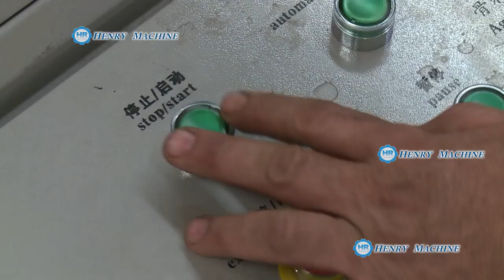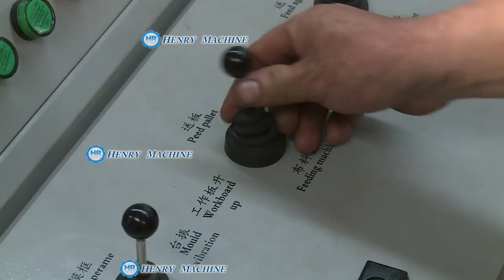QTD 6-15 concrete brick making machine produce colorful paving bricks with second feeder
QTD6-15 concrete brick making machine is a fully automatic hydraulic concrete brick making machine with color feeder , that is easy to make colorful paving bricks .

Hello, Dear Buddys,  please must write down your own comments below:

1 . Why need you to buy a block machine ? Answer 1 : to set up a block factory . Answer 2: to make blocks for a project.

2. Why other's block factory can get Benefit ? not yours ? how many labor you need to employee ? 5 or 10 ?

3. Why 3000$ block machine can profit 15000 $ within 6 months ? Did they cut down material cost for saving money ?

4. Which factor is more important ? A good machine or A good material ratio ?

5. Which material ratio is more scientific ? Answer 1: 10% cement ,90 % sand . Answer 2: 20% cement, 80% sand .

6. Which power is more stronger to form blocks? Hydraulic or vibrator force ?

7. Which kind of electricity source is more powerful to make concrete blocks ? Single phase or 3 phase ?

8 .How many days need your wet blocks to be curing ? 7 days ? or 21 days ? And how to curing your concrete blocks ?

9. A concrete blocks quality is decided by what ? Pressure or . Curing term ?

10. How much thickness of a 400*200*200 hollow block is best choice ? 30mm or 25mm ?

      qt 6-15concrete hollow block making machine is a fully automatic hydraulic and vibration way concrete hollow block making m/c, the whole complete production line includes
   1. concrete batching plant
   2. JS 500 concrete mixer
   3.material conveyor system
   4. QTD 6-15  cement hollow block making machine in Malawi
   5. Hollow block transfer system
   6. hollow blocks stacking machine
    QT6-15 is a full automatic hydraulic pressure block making machine, can make all kinds of blocks, including concrete hollow blocks, solid blocks, paving blocks and curbstones.
This machine is with large capacity, german technology and excellent performance.

  if you need to know more how this block making machine performance in animotion, click at this video link to watch it